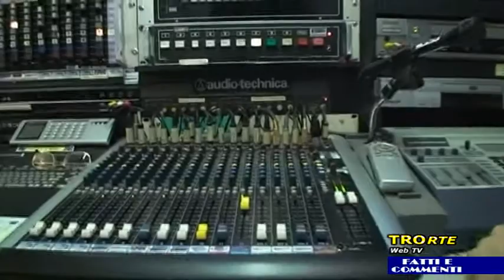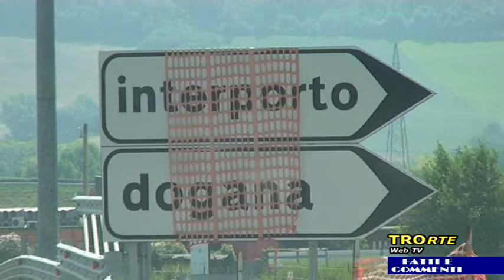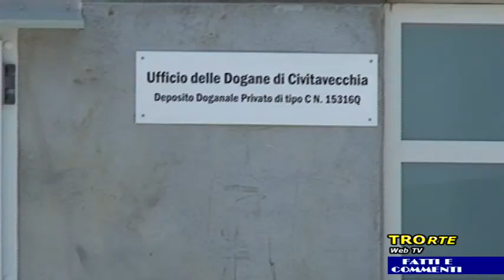Fatti e Commenti del 12/12/2020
Ospite in studio Lorenzo CARDO Presidente e Amministratore Delegato Interporto Centro Italia Orte
Ha condotto Stefano STEFANINI